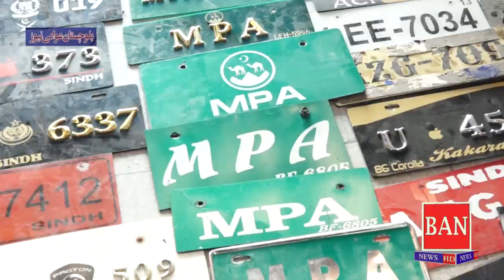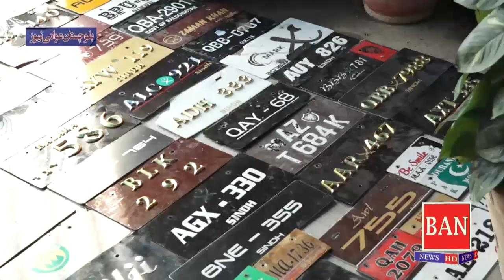SSP Traffic Nazir Ahmed Kurd Presconfrence 1.10.2019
Presconfrence